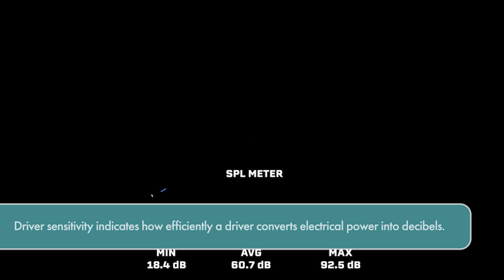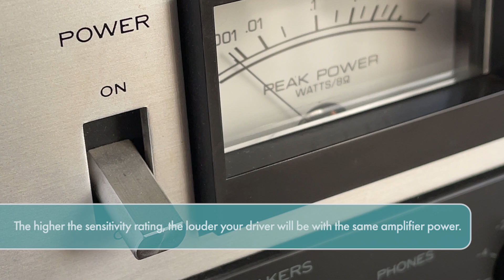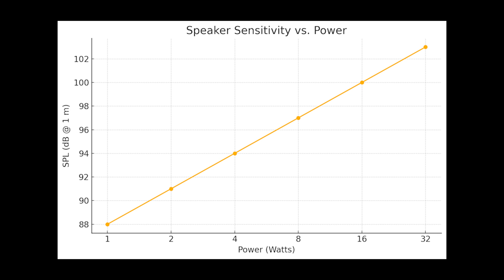Driver Sensitivity Explained | Sound Advice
Ever wonder why some loudspeakers are louder than others, even with the same amplifier? The answer lies in driver sensitivity!

In this video, we're breaking down this fundamental audio concept. You'll learn:
- What driver sensitivity is and how it's measured (dB @ 1W/1m).
- Why a higher sensitivity rating means louder sound with less power.
- The surprising relationship between power and volume (doubling power only gets you +3dB!).
- The key difference between loudness and sound quality.

Understanding driver sensitivity is crucial for anyone building or buying a sound system. Watch now to get a clearer picture of how your speakers work and how to get the most out of them!

QSC is a globally-recognized leader in the design, engineering and manufacture of award-winning, high-performance loudspeakers, digital mixers, power amplifiers, software and accessories.